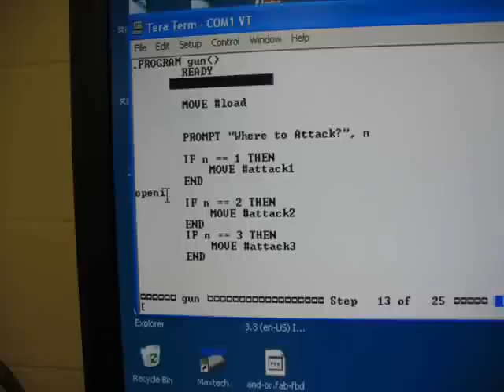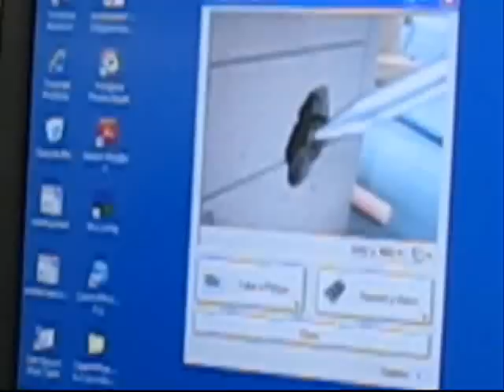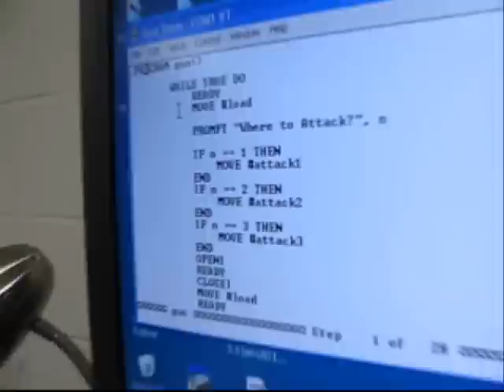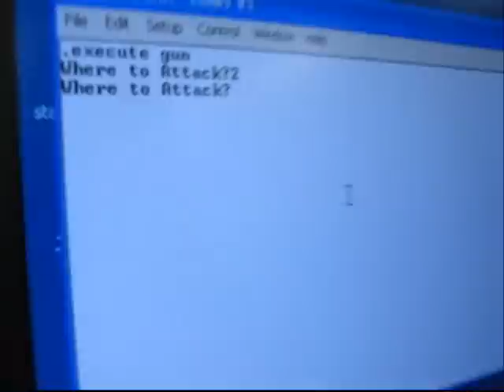Robotics at USC Upstate: 2011 Summer Camp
Robotic Summer camps are held each summer at the University of South Carolina Upstate. Students around the ages of 12-16 engage in hands-on activities with Staubli robotic arms.